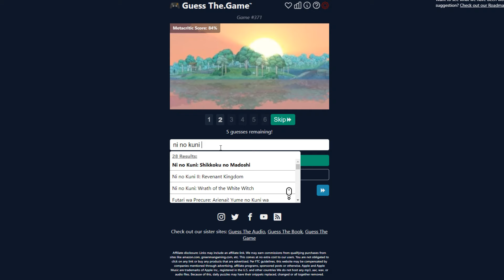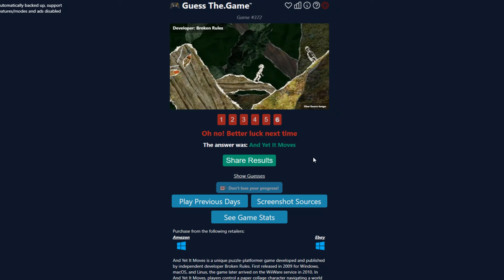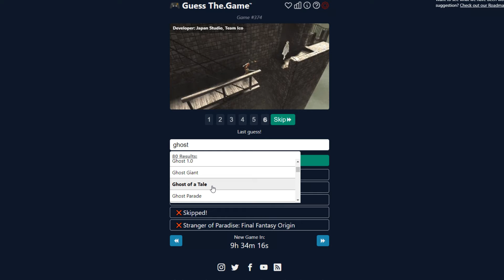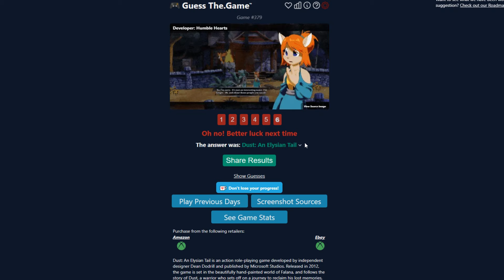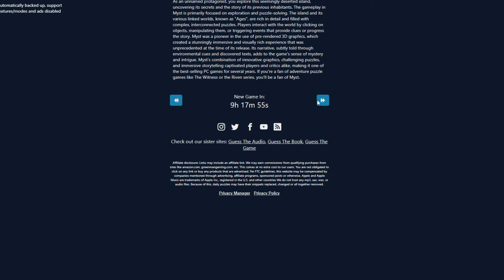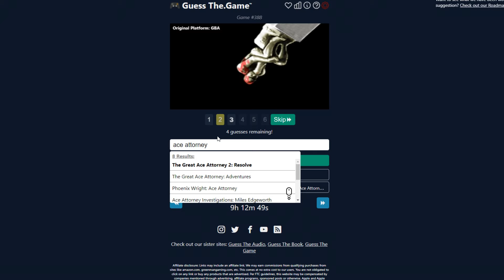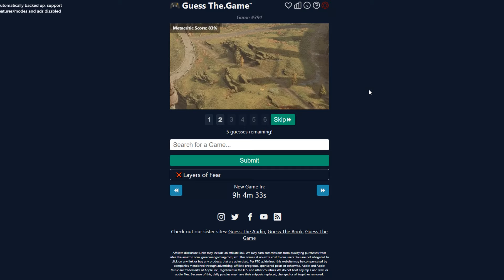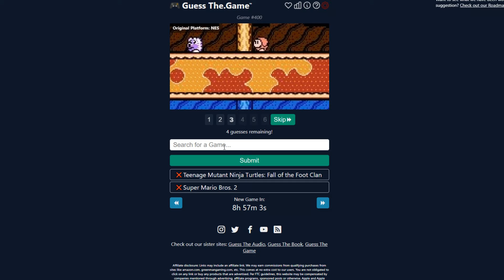DEVINE LE JEU, CHALLENGE IMPOSSIBLE 🎮 | Guess The Game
► Aujourd'hui on se détend et on essaye d'étaler sa culture jeu vidéo.

This video is a compilation of stream highlights, containing high elo ADC League of Legends gameplay.